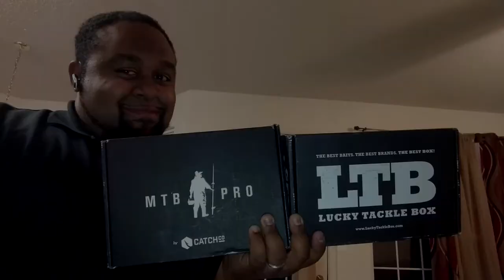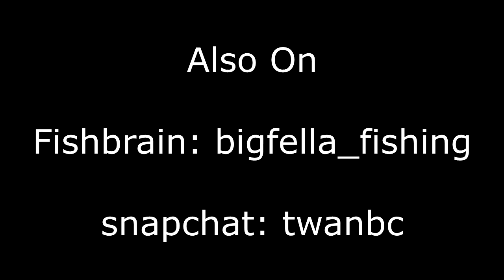WIn FREE Fishing Lures: MTB LTB Giveaway for November 2018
Here is this months MTB LTB Contest. Good luck to you all

Check out the very first Podcast i was featured in

Fishbrain: bigfella_fishing

Camera Gear

Eken H9SE mini cam 1080P
Motorola Droid Force 2

Editing Software
Vegas Movie Studio Suite